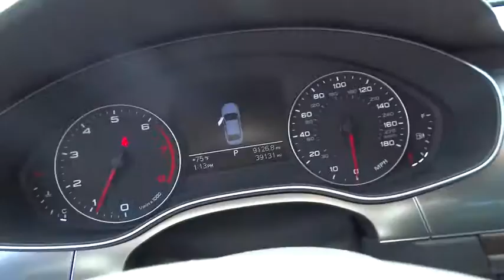2013 Audi A6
2013 Audi A6
Keyes Audi:
2013 Audi A6 2.0T Premium - Stock#: 360322 - VIN#: WAUCFAFC0DN059753

Keyes Audi
5239 Van Nuys Boulevard

Heated windshield washer jets,Pwr tilt/slide glass sunroof -inc: sunshade  pinch protection,Body-colored heated pwr mirrors w/memory -inc: LED turn signals  passenger tilt,Leather-wrapped shift knob,180-watt AM/FM Audi MMI radio plus w/CD/MP3 player -inc: (10) speakers  6-channel amplifier,Leather seating surfaces,Audi music interface w/iPod cable,4-spoke leather-wrapped multi-function steering wheel -inc: audio controls,Bluetooth mobile phone preparation,Pwr front ventilated & rear solid disc brakes,Tire pressure monitoring system,4-wheel anti-lock brake system (ABS) -inc: electronic brake pressure distribution (EBD)  brake assist